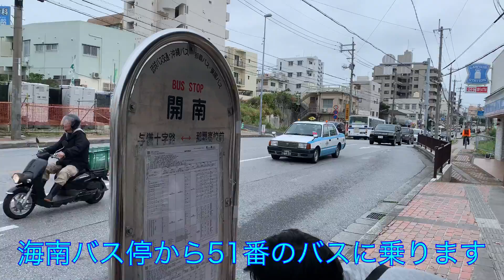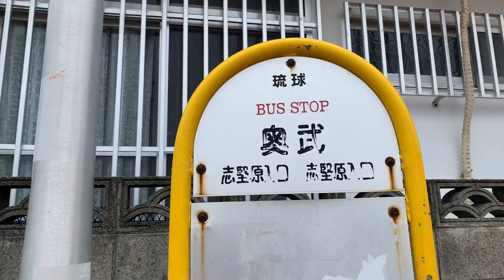国際通りから開南バス停に行き51番バスで奥武島のてんぷらを食べに行く